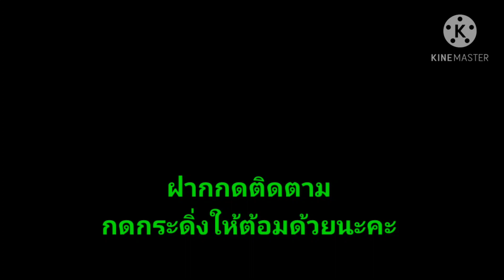แนวทางหวยฮานอย งวดวันที่ 26/11/63/ต้อมพารวย/หวยฮานิยวันนี้/หวยฮานอนแม่นๆ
แนวทางหวยฮานอย หวยฮานอย(ปกติ พิเศษ)วันที่ 26/11/63#หวยฮานอย วันที่ 26/11/63#เข้าทุกงวด#ต้อมพารวย#หวยฮานอยแม่นๆ

สนับสนุนให้ทุกคนซื้อสลากกินแบ่งรัฐบาล
สูตรเลขกำลังวันเป็นแนวทางไม่ถูกอย่าว่ากันน้า
ถ้าถูกหวยอย่าลืมแบ่งเงินไปทำบุญด้วยนะคะ เพื่อเป็นการต่อบุญค่ะ 🙏ถ้าใครกดติดตาม กดกระดิ่ง กดไลท์ กดแชร์ ขอให้โชคดี ถูกหวายทุกๆ งวดสาธุ🙏